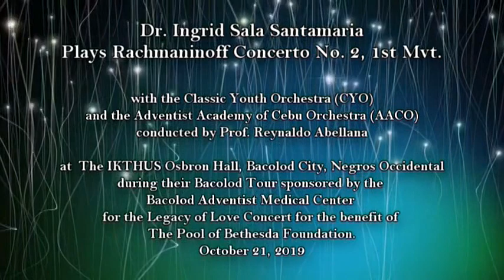#1)ISS Plays Rach Con#2 M1 (EXCERPT A) CYO ACCO/Abellana Ikthus Osborn Hall, Bacolod City 102119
ISS Plays 6 Rachmaninoff Concerto No.2 in C Minor M1 EXCERPTS  Classic Youth Orchestra (CYO)  Adventist Academy of Cebu Orchestra (AACO)  Prof. Reynaldo Abellana, Conductor  Ikthus Osborn Hall, Bacolod City, Negros Occidental   October 21, 2019

TITLES:

#1)  ISS Plays Rachmaninoff Con. No. 2 M1 (EXCERPT A) CYO ACCO/Abellana Ikthus Osborn Hall, Bacolod City 102119

#2)  ISS Plays Rachmaninoff Con. No. 2 M1 (EXCERPT B) CYO ACCO/Abellana Ikthus Osborn Hall, Bacolod City 102119

#3)  ISS Plays Rachmaninoff Con. No. 2 M1 (EXCERPT C) CYO ACCO/Abellana Ikthus Osborn Hall, Bacolod City 102119

#4)  ISS Plays Rachmaninoff Con. No. 2 M1 (EXCERPT D) CYO ACCO/Abellana Ikthus Osborn Hall, Bacolod City 102119

#5)  ISS Plays Rachmaninoff Con. No. 2 M1 (EXCERPT E) CYO ACCO/Abellana Ikthus Osborn Hall, Bacolod City 102119

#6)  ISS Plays Rachmaninoff Con. No. 2 M1 (EXCERPT F) CYO ACCO/Abellana Ikthus Osborn Hall, Bacolod City 102119